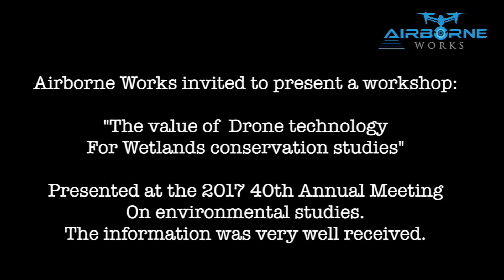Airborne Works Demo and exhibit for the 2017 CACIWC 40th Annual Meeting & Conference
2017 40th CACIWC Annual Meeting & Environmental Conference Airborne Works had the privileged opportunity to present wide drone why drawing technology is beneficial to environmental studies and how this technology can help advance research.